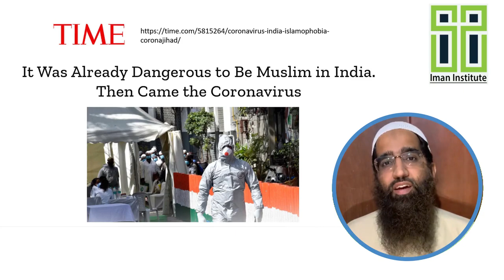Islamophobia Ko Kaise Rokein By Zaid Patel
Free Dawat Workshop ka  Zoom Link paane ke liye humare WhatsApp Group join karein..

Free Dawat Workshop
 Sunday 7th Feb - 11 am to 1 pm (IST)